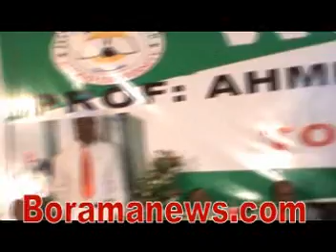Axmadaw adeer ma ictiraafkii Cigaal Arkiwaayey Rayaale urin waayey Siilaanyo ku haraaday